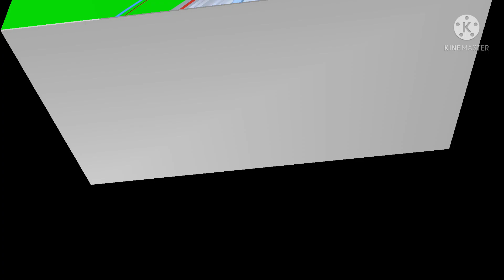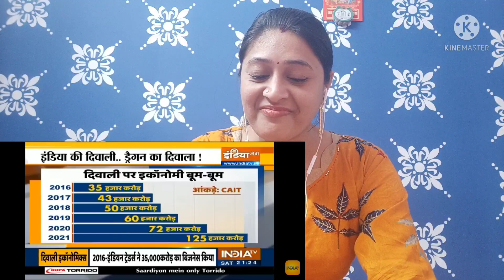Special Report/Iss दिवाली जिनपिंग का Chnese माल क्यों नहीं बिका/Honest reactions